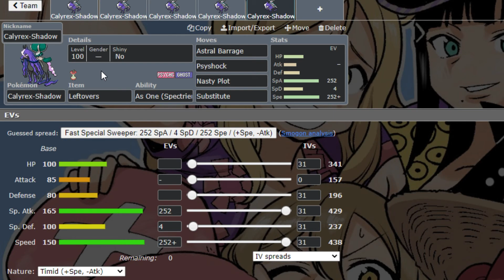Should CALYREX-SHADOW RIDER be BANNED from Ubers? w/ OliviaSama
Welcome to another Pokemon Crown Tundra discussion video on the channel; and we'll be discussing if Calyrex-Shadow Rider should be banned from Ubers on Pokemon Showdown.